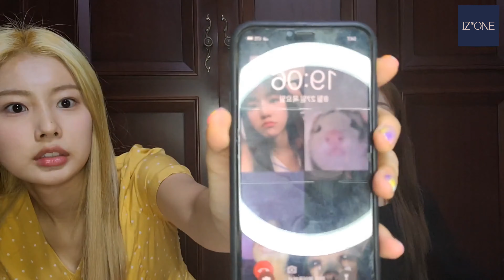Knock Knock Knock, WIZ*ONE, come~ LIVE with “KwangNak” (강낰) of IZ*ONE (아이즈원) (2020.08.27)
Message from Yabuki Nako & Kang Hyewon :

[✌]낰낰낰 위즈원 모여라~

먹방에서 겜방까지! 집중력과 승부욕을 보여준 환상적인 듀오! 나코와 혜원이😆

위즈원과 함께해서 너무 재밌었어요~ 위즈원 내일도 화이팅하고 오늘도 수고했어요🥰

English translation :

[✌] KNOCK KNOCK KNOCK, WIZ*ONE, gather up!

From Mukbang to game broadcast! Fantastic duo who showed concentration and competitive spirit! NAKO and HYE WON 😆

It was so much fun to be with WIZ*ONE. WIZ*ONE, fighting tomorrow and you did a great job today🥰

Support 강혜원 | Kang HyeWon
 - Like a Diamond (With. Stella Jang) :

Please support Kang Hyewon's new album!

Please support IZ*ONE album!